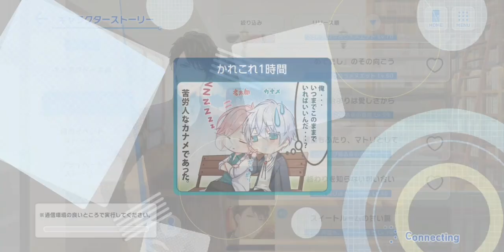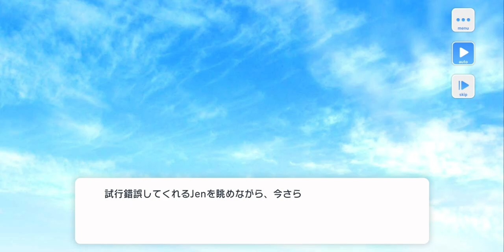[スタマイ] 青山 樹 [重なり合うメヌエット] お誕生日ガチャ 🎂🍾🎉🎊💖